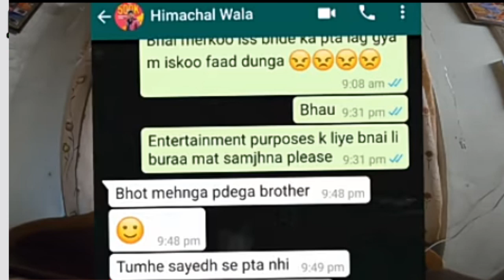vs @bharmourivlogs5227 Controversy Video || Himachal Wala Vs Bharmouri vlog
‎@Himachal Wala  vs ‎@bharmouri vlogs  Controversy Video || Himachal Wala Vs Bharmouri vlog

Cover Topic 👇👇👇👇👇👇👇

Himachal Wala Vs Bharmouri vlog controversy

Bharmouri vlog controversy video

Himachal Wala controversy video

Himachal Wala